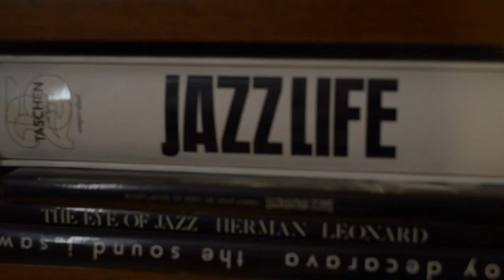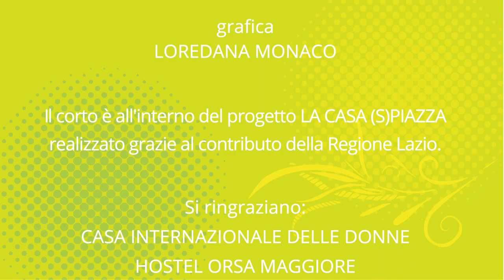SUSANNA STIVALI si racconta e video monologo ONDE MEDIE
LA CASA (S)PIAZZA 2021 con il contributo della Regione Lazio.

DALLE CASE ALLA CASA, racconti di professioni, prove d'urto, mestieri e arti: siamo tutte indispensabili. Un esperimento cine teatrale dedicato alle donne.

DALLE CASE ALLA CASA #5

SUSANNA STIVALI, musicista cantante jazz
si racconta

video monologo
ONDE MEDIE
scritto e diretto da FRANCESCA ROMANA MICELI PICARDI

con
ANGELA SAJEVA

produzione esecutiva
MARIA LUISA CELANI

ANNALISA GONNELLA

PRESA DIRETTA
ANNALISA GONNELLA, ALICE FELICIATI

ASSISTENTE ALLA PRODUZIONE
ALICE FELICIATI

ONDE MEDIE
sinossi
Se cantare su un palco ti mette a nudo tra la folla che ti guarda, cosa succede quando per la prima volta dovrai farlo online?
Il profondo e più intimo viaggio all’interno dell’io di un’artista che si è sempre
“nutrita” dell’odore del pubblico..
durata 29'34 min. - ITA - 2021 -